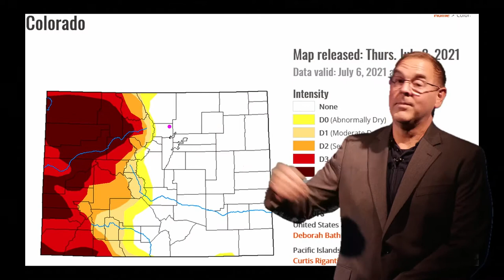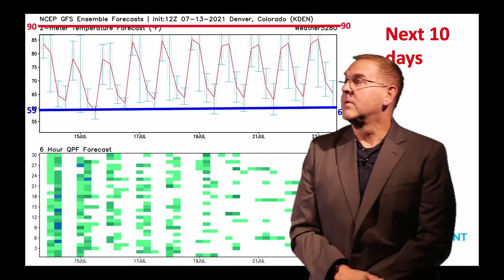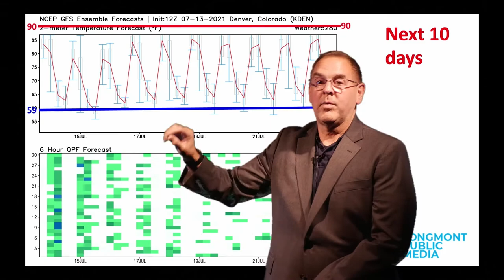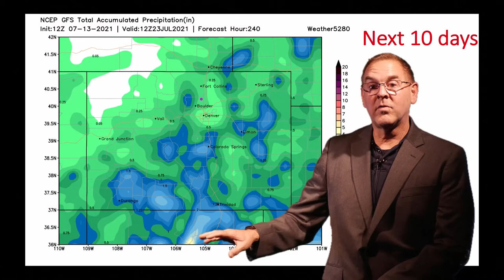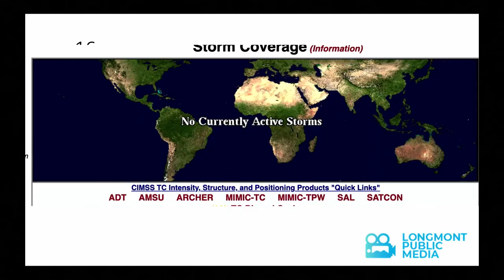The Weather Forecast for the week beginning July 14, 2021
The Longmont Weather Forecast for the week beginning July 14, 2021